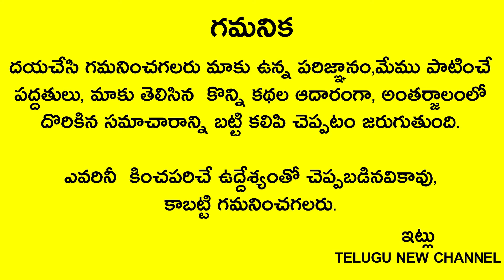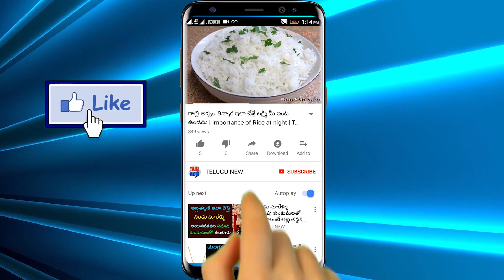రేపే ఆదివారం మంచి రోజు పెరుగుతో ఇలా చేస్తే దరిద్రమంతా ఒక సెకనులో పోతుంది